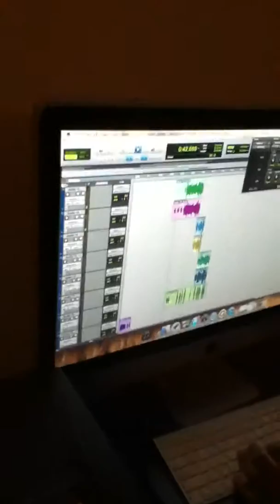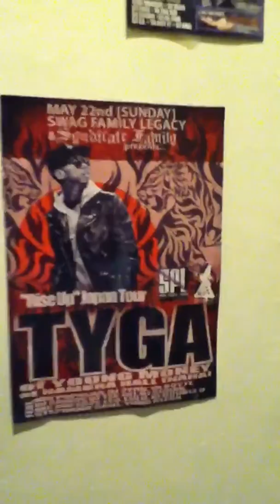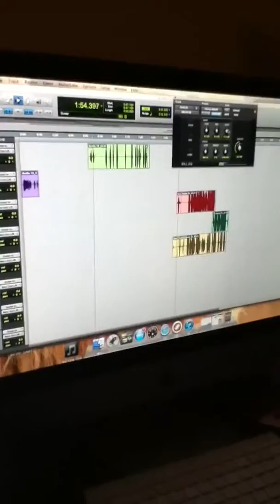Mixtape finalization pt 3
The studio life